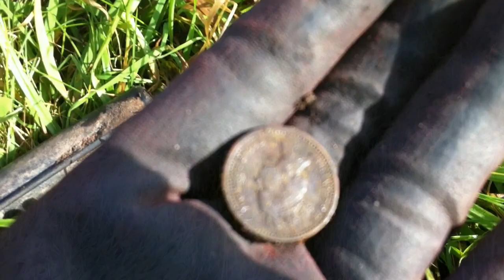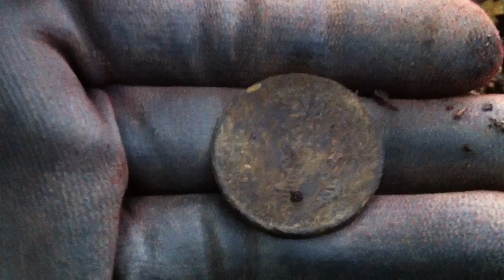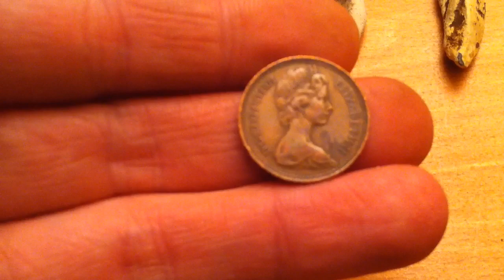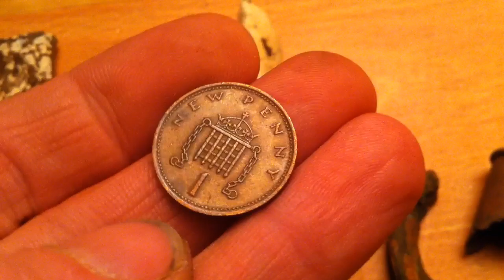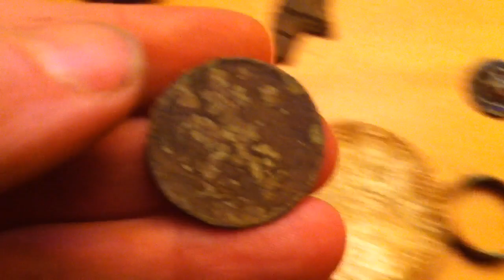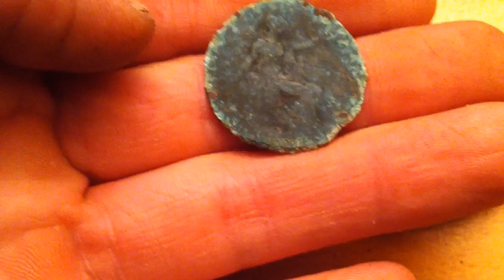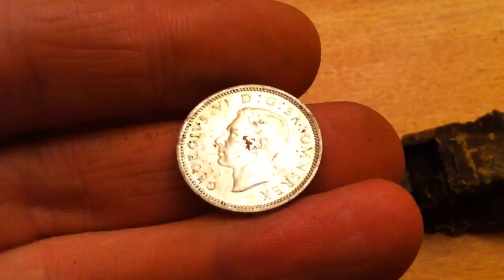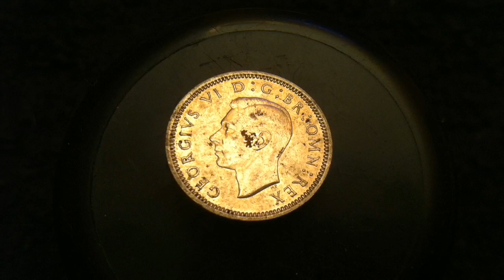Metal detecting Liverpool UK#29..a bit of silver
4 hours out with my Dad at 2 locations.the grass was still a bit long at the 1st site so we moved after an hour to our local woods/park were some interesting bits came up.